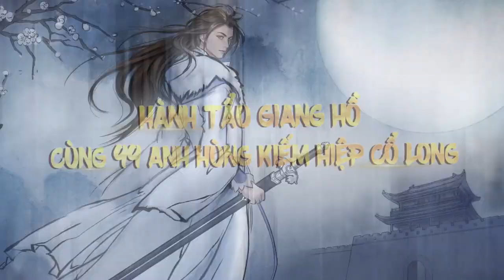[SohaGame] Official trailer - Cổ Long Quần Hiệp Truyện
Trailer chính thức của Cổ Long Quần Hiệp truyện - Game mobile độc quyền cố truyện Cổ Long tại Việt Nam!